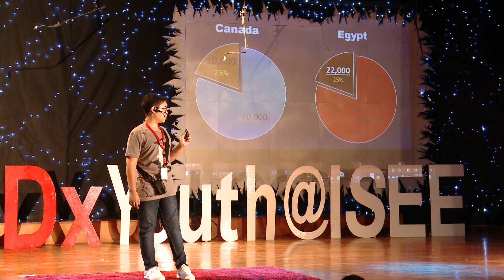الفضاء: جوهرة في الوحل | Yassin Haitham | TEDxYouth@ISEE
A 13 year old who aspires to teach the Arab nations about the importance of space and the multitude of space agencies in Arab countries. Not only that, but he also presents the audience with his space map application that both supports the Arabic language and enlightens the audience more about the world beyond our reach.  Yassin is a seventh grader who has great aspirations in this world and has made it his top priority to enlighten those around him about his passion for space by elucidating its importance. This talk was given at a TEDx event using the TED conference format but independently organized by a local community.